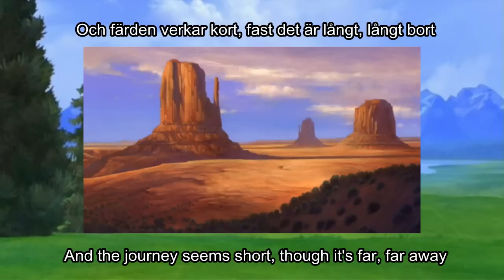Spirit - I Will Always Return Swedish (Sub & Trans)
Spirit - En del av min värld (A part of my world) svenska
Martin Stenmark as Spirit

Martin Stenmark also did the voice to Lightning McQueen (Cars)